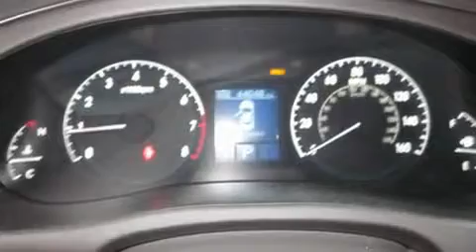2009 Hyundai Genesis Mercer Island WA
We are proud to present this 2009 Hyundai Genesis .

 Year : 2009

 Make : Hyundai

 Model : Genesis

 Engine : 3.8L V6 DOHC 24V

 Trans . : Automatic

 Exterior : Chashmere

 Miles : 42,920

 Interior : Beige

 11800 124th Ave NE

 2009 Hyundai Genesis Kirkland WA